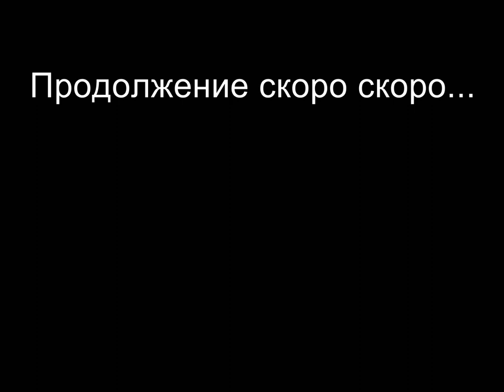Байкал часть 1. Начало (Пулково-Новосибирск-Байкальск)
Первая серия сериала о путешествии на озеро Байкал.
Самолёт до Новосибирска, поезд до Байкальска.